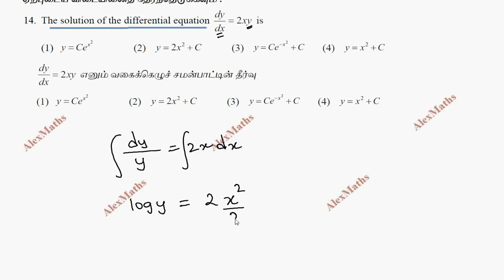12th Maths Exercise 10.9 Q.No.14 Ordinary Differential Equations CHAPTER 10 – TN New Syllabus